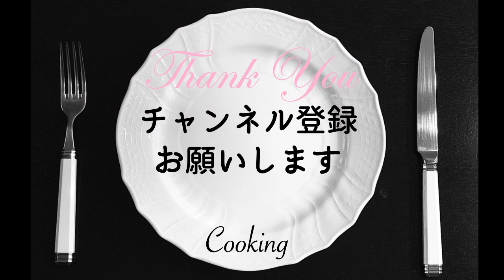キャベツとアンチョビのペペロンチーノ 絶品 パスタ 美味しい 作り方【簡単レシピ】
とっても簡単なのに本格的な美味しさです。
キャベツは手でちぎってパスタと茹でるだけ。
アンチョビのアーリオオーリオが大人の味。
材料もシンプルなので簡単に作ることができます。
是非、パスタの定番メニューに仲間入りさせて下さい。

２人分の場合はアンチョビ1/2缶余るので、キャンティのドレッシングを作ってみてはいかがでしょうか？
お野菜たっぷりで絶品の大人気ドレッシングです。

キャンティで人気メニューの真夜中のスパゲティ、
【再現レシピ】を作ってみました。
トマトソースとにんにくのアクセントがたまらないパスタです。
＊キャンティ・真夜中のスパゲティ・トマトソース・パスタ【再現レシピ】

キャベツとアンチョビのペペロンチーノ・簡単・絶品パスタ・作り方【定番レシピ】
00:00　cooking
00:16　レシピ表示